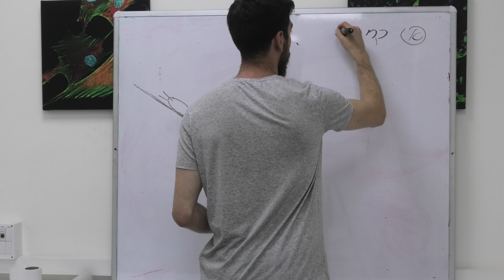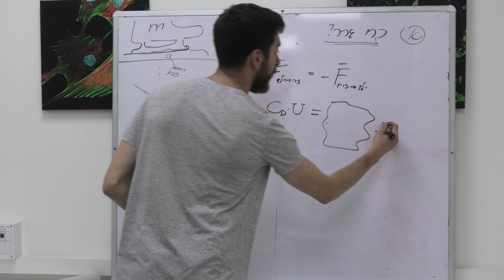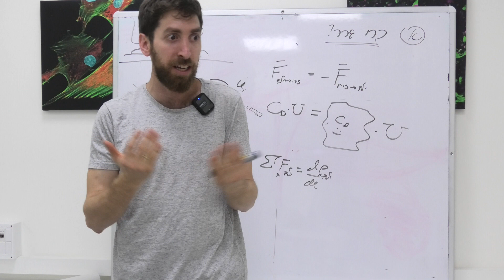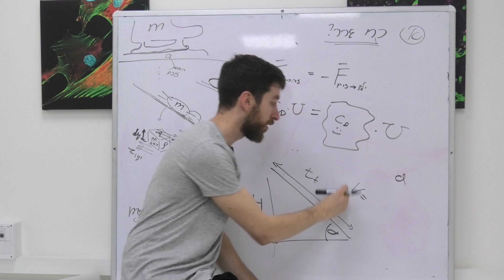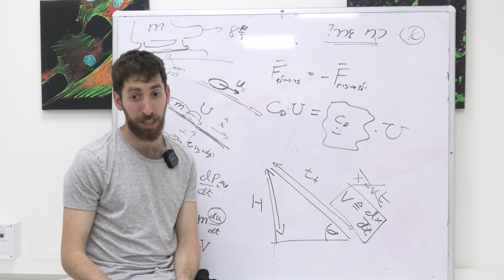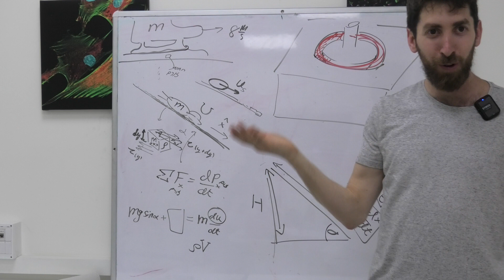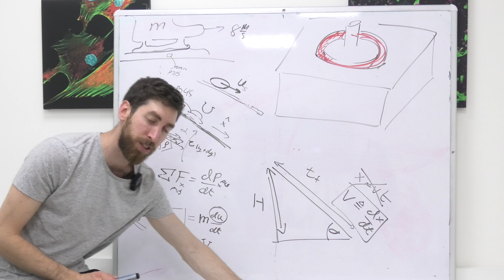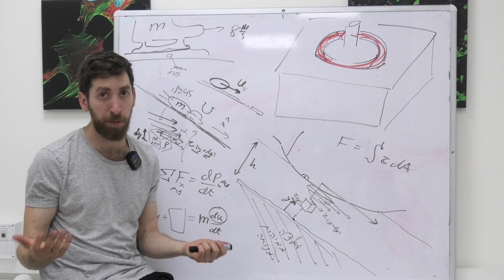מכניקת זורמים | שעת קבלה תרגיל בית 1 - צמיגות וכח גרר